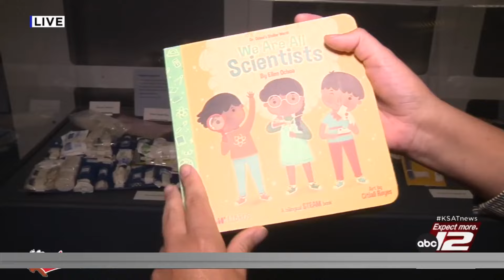First Latina Astronaut Ellen Ochoa reflects on career, shares message to women and young girls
For Women’s History Month KSAT 12 is sharing the story of Ellen Ochoa, the first Latina astronaut to go to space.